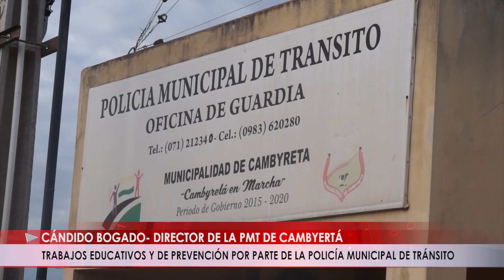TRABAJOS EDUCATIVOS Y DE PREVENCIÓN POR PARTE DE LA POLICÍA MUNICIPAL DE TRÁNSITO